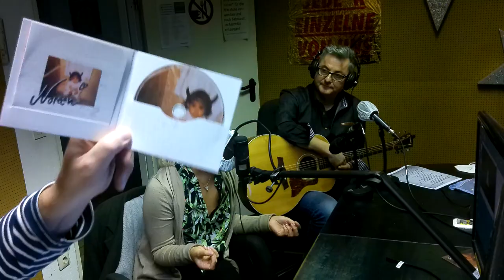Shanti Noreen bei der Radiosendung: "Cultura zum Quadrat" auf "Bermudafunk"